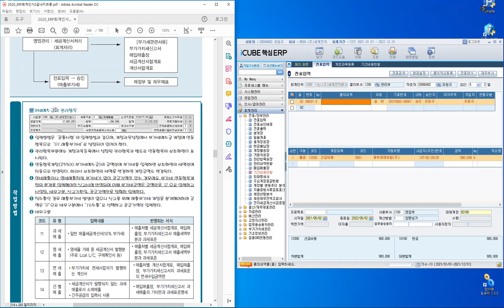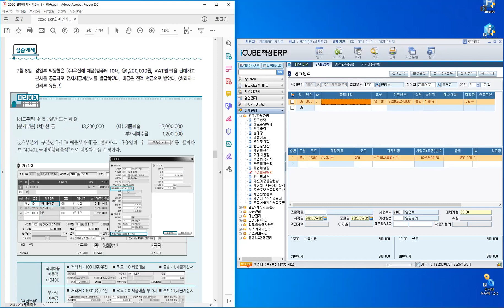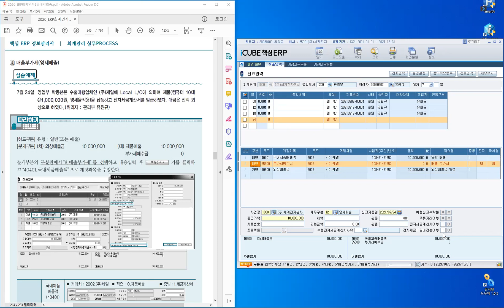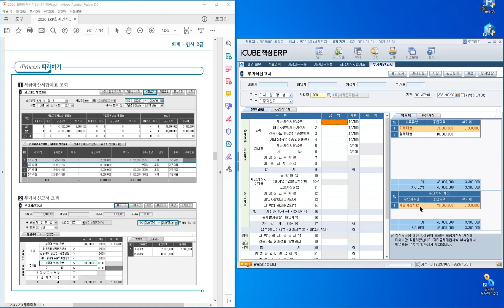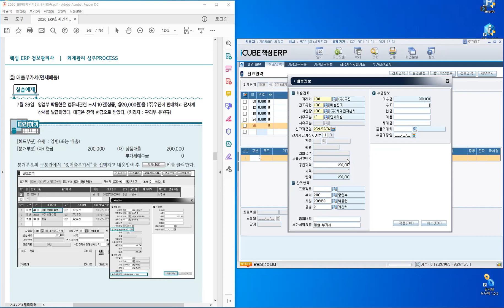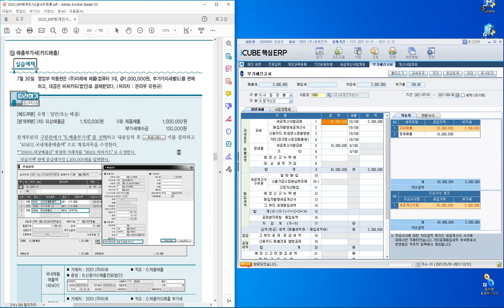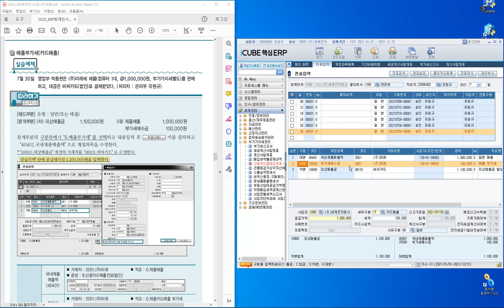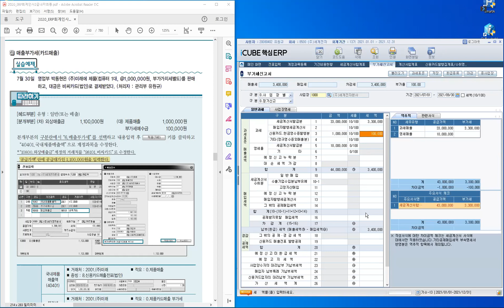12 회계관리 프로세스 따라하기(4)_전표/장부관리(전표입력)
ERP정보관리사 온라인 수업 실강 찰영입니다.
iCUBE ERP 프로그램과 ZOOM 프로그램 충돌로 수업진행이 매끄럽지 못합니다.
교재는 핵심 ERP 정보관리사 회계/인사 2급 교재를 주교재로 수업이 진행됩니다.

[교육내용]
1. 전표입력 CASE 6 : 매출부가세

교재(지식과경영) 페이지 안내입니다.
ERP 정보관리사 회계/인사 2급 : 340P ~ 351P